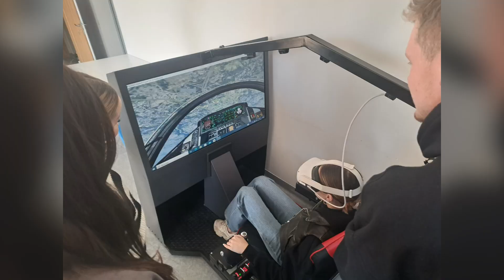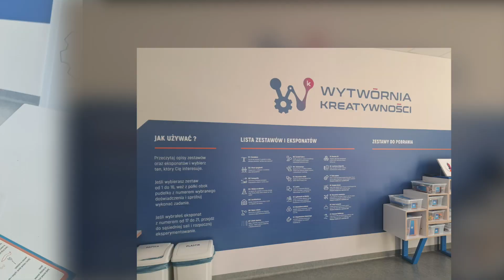Wizyta w Uniwersytecie Kaliskim